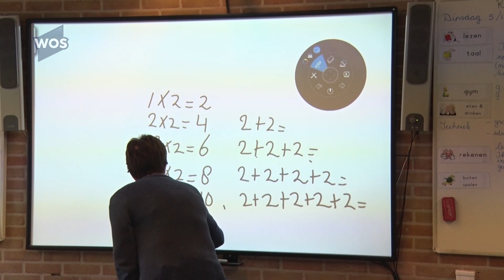Coronamaatregelen verlengd tot en met 28 april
Alle maatregelen die nu gelden tegen de verspreiding van het coronavirus, worden verlengd tot en met dinsdag 28 april. Dat is dinsdagavond verteld op een persconferentie. Dat betekent dat de scholen ook na 6 april dicht blijven, net als de horeca.